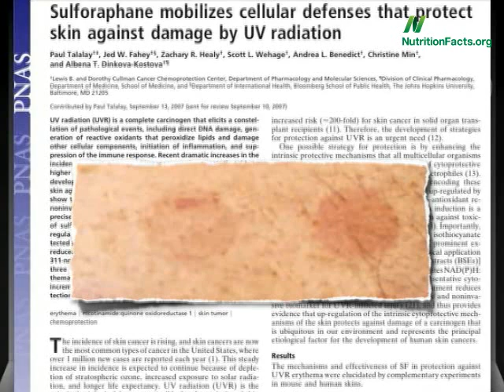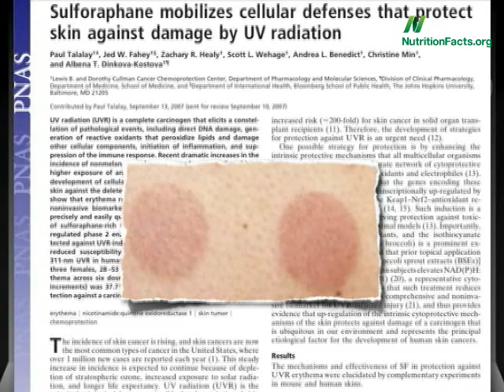Broccoli Sprouts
DESCRIPTION: Broccoli sprouts are likely safer and more nutritious than alfalfa sprouts. Have a question about this video? and I'll try to answer it! Want to know whether raw or cooked broccoli is better?